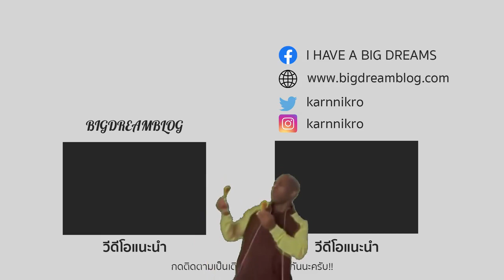อ่านหนังสือ ให้ไม่ลืม ทำยังไง 1 วิธีทำได้ทันที | ความรู้ประจำวัน EP 7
แชร์วิธีการอ่านหนังสือให้ไม่ลืมกัน ง่าย ๆ แค่ 1 วิธีเท่านั้นเอง เพื่อเรียนรู้เรื่องต่าง ๆ ได้ดีขึ้น

การอ่านมีผลสำคัญในการเรียนรู้้เพื่อทำสิ่งที่เราต้องการให้สำเร็จ หากใครต้องการในการพัฒนาศักยภาพของตัวเองจากการอ่าน การไม่ลืมและนำเนื้อหาไปใช้นี้คือ ปัจจัยสำคัญในการทำสิ่งนี้เลยนะครับ

วันนี้นำเทคนิคนี้มาแชร์ครับ เป็นเทคนิคที่ลองมาหลายวิธีและอันนี้คือเวิร์กและดีีที่สุดแล้วคร้าบบบ

ใครลองแล้วหรือมีวิธีอื่น ๆ สามารถแชร์กัน แบ่งปันกันได้เลยนะครับ
"อยากได้ในสิ่งที่ไม่เคยได้ต้องทำในสิ่งที่ไม่เคยทำครับ"

รัก รัก ❤ เรามาเป็นของขวัญให้กันและกันนะ